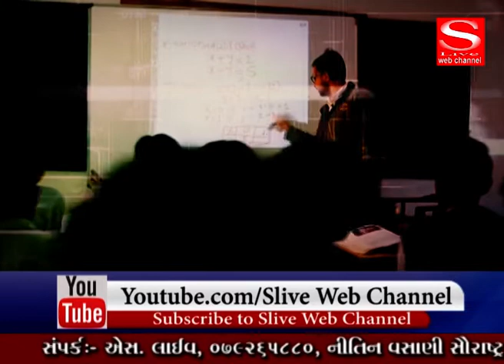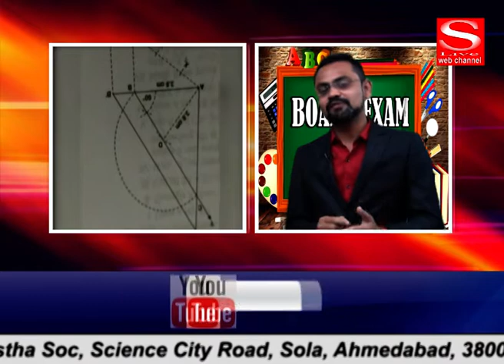Board Exam 2020 Tips by Mital Rana, S Live Web Channel 2020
Board Exam 2020 Tips by Mital Rana, S Live Web Channel 2020_#SLiveWebChannel